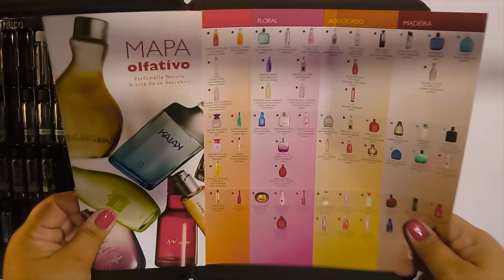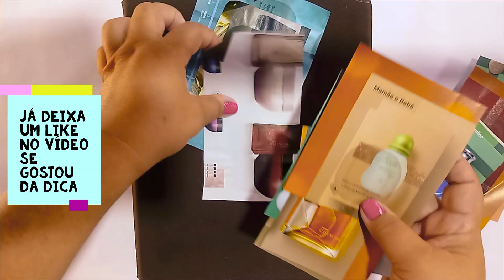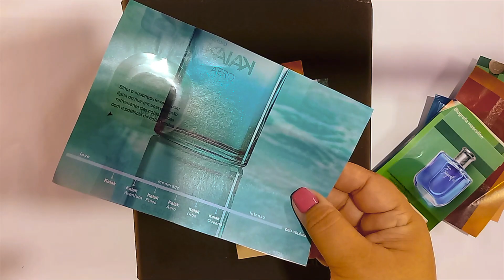Dicas de como vender mais perfumes da Natura 💵😉 👍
Vídeo com dicas simples pra aproveitar mais com a venda da perfumaria
aproveitando pra vende o item que ajuda também na sua pontuação pra subir de nivelou se manter nele na natura.

Já me segue pra não perder nada.

Temos playlist  de passo a passo no canal, e ideias pra presentes e kits na playlist de Shorts

VENHA CONHECER OS BASTIDORES DESSE CANAL

SOBRE MEU CANAL:
Olá meu nome e Gisele sou consultora de beleza natura a mais de 10 anos,  e por 8 anos trabalhei como líder natura também, nesse canal trago dicas de como montar kits lucrativos,  precificar os produtos pra lucrar mais, estratégias para crescer como consultora de beleza natura

Se seu objetivo e crescer como consultora esse canal e para você.